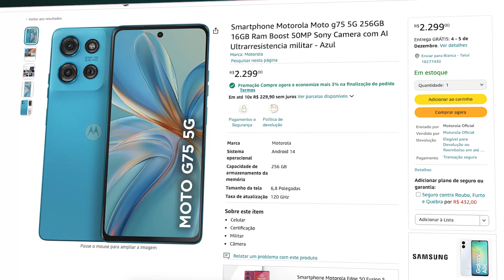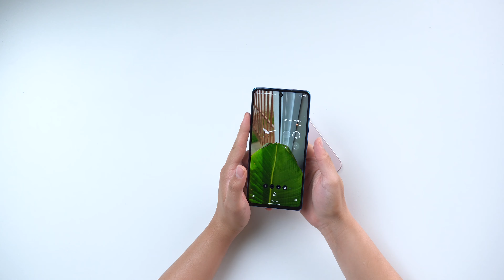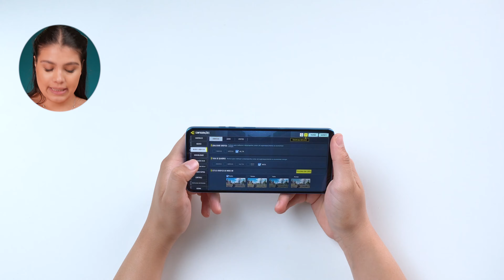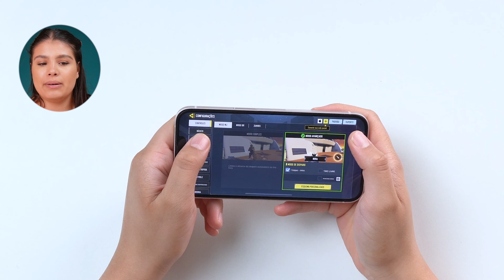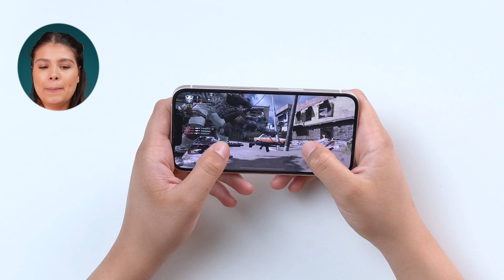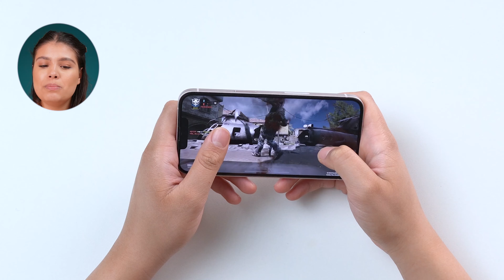Iphone 13 vs Moto G75 Qual é o melhor para COMPRAR em 2024?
Capinha e película